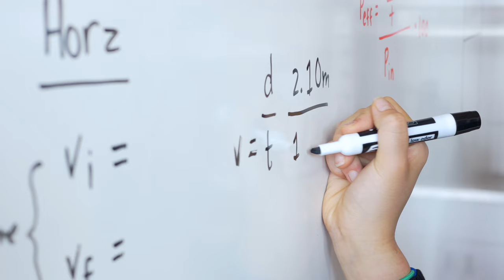Growing in Community: John Knox Christian School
Children are formed, in large part, through relationship and community. The key to this type of formation is not what they know but how they are known.

At John Knox Christian School, we are intentional about fostering a community where our students can learn, work, play, celebrate, worship, and pray together, from their first day of kindergarten to high school graduation. Through growing up in our community we want each child to experience that they are valued and loved, and to carry this knowledge with them wherever they may go.